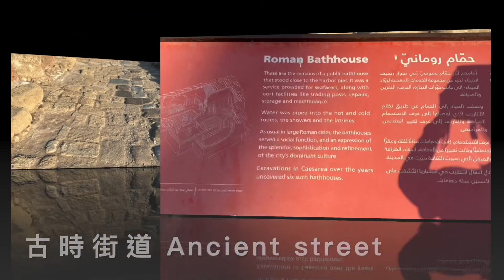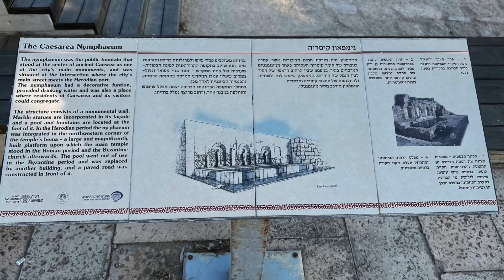該撒利亞國家公園（地中海旁的美麗古羅馬城市）/以色列自由行